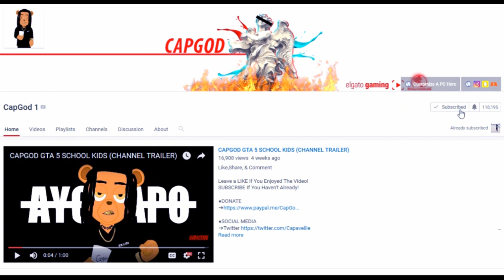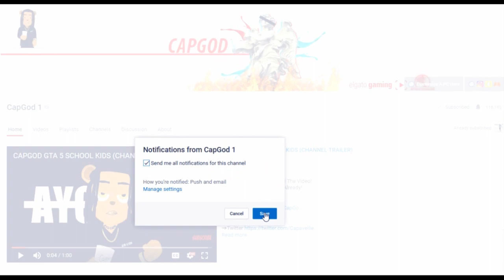GTA 5 CAPGOD IS BACK (SKIT)